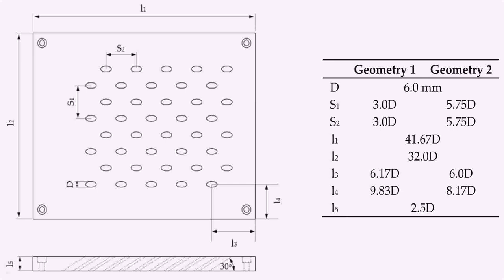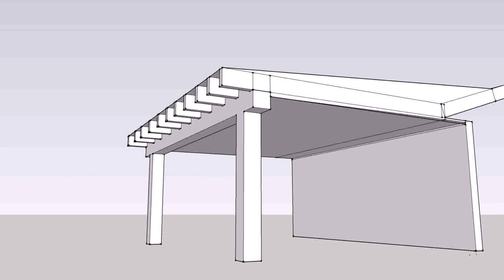Front Patio Roof Designs - DaddyGif.com (see description)